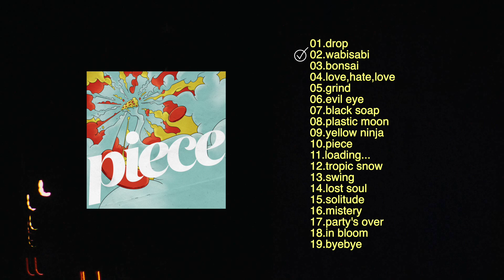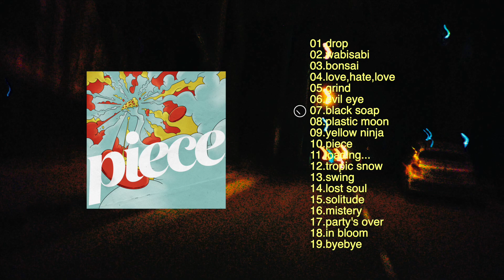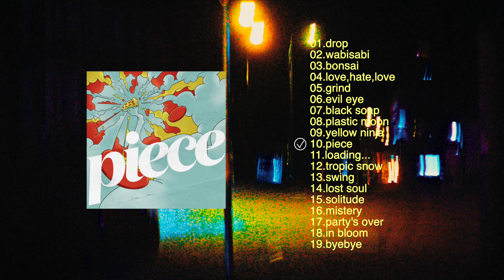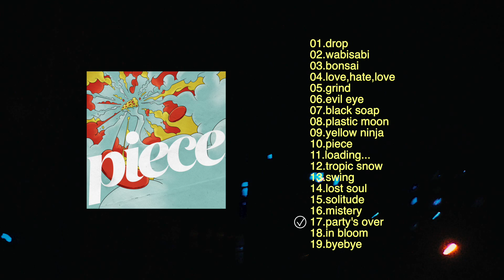illmore - "piece"【New Beat Album】- Teaser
illmore 5th Beat Album "piece"
Available from Jul 20th 2020 20:00-
▼Chilly Source
Chillで気持ち良い音楽をテーマにラジオ配信、楽曲制作、映像制作、アパレル制作、空間プロデュースなどを総合的に行うライフスタイルレーベル。

毎週日曜日、YouTubeで22時からDJやゲストアーティストによる様々なChillout musicを配信している。

Chillな音の源。それがChilly Source。皆様に最高の音楽をお届けします。ちょっと僕らのChilly Source味見してみませんか？

English Below
Chilly Source broadcasts Chilled and relaxing music through its radio station, Chilly Source Radio. As a lifestyle label, we release tracks and provide a chill atmosphere.
On every Sunday, from 22:00 to 23:00 on our YouTube channel, we have a live broadcast of music.

We Provide Chilly New Lifestyle
Web